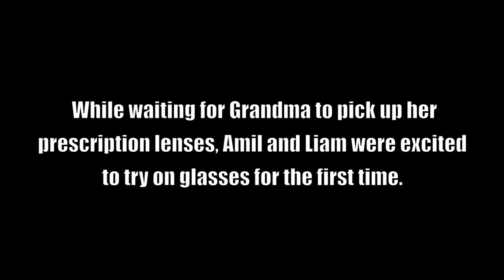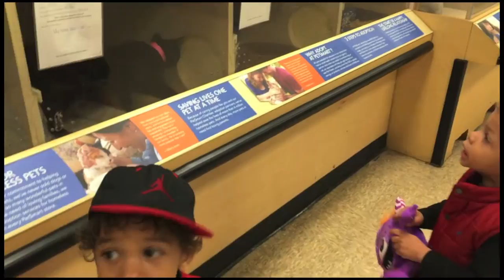Baby Hide & Seek | Pet store | Random Moments 2 | Twin Toddlers - AMIL LIAM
Random Moments (RM) is a compilation of assorted video clips and bits of twins Amil and Liam doing random things.  Be sure to check out other videos in the RM series... It's about anything, everything, and absolutely nothing all at the same time :-)  ENJOY!!!

Song - "Nostalgia"
Song - "Candyland"